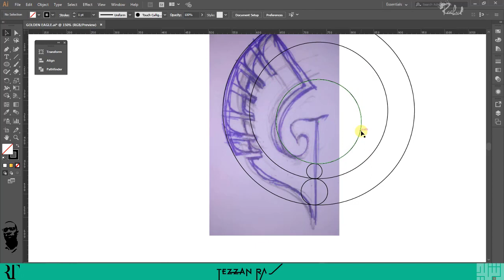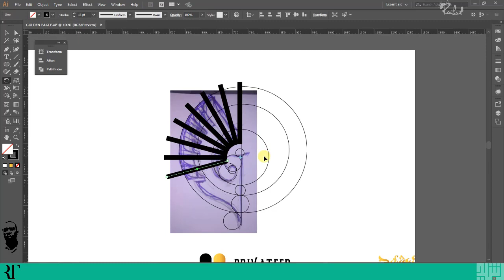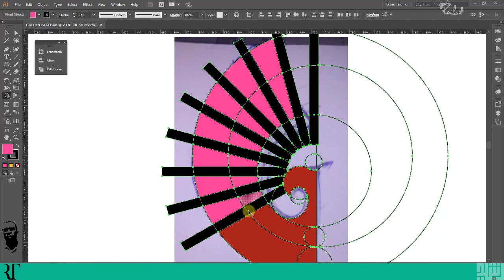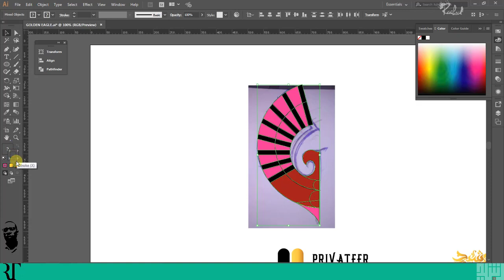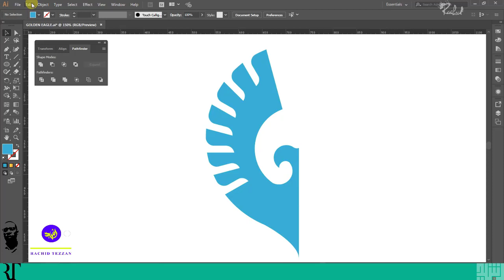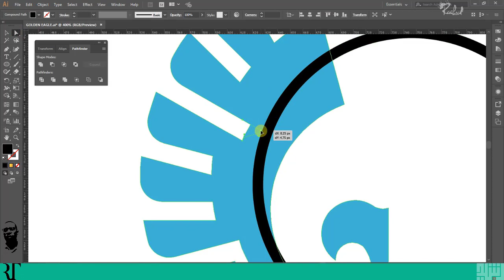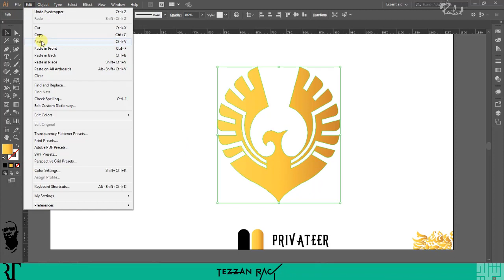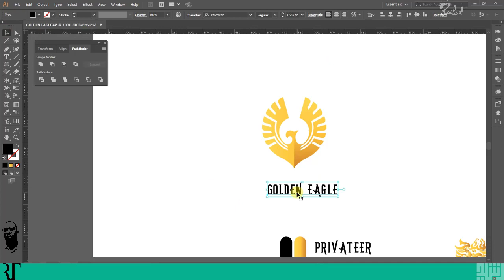logo design Tutorial -GOLDEN-EAGLE-